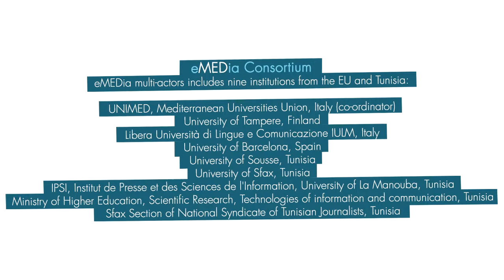An interview with Javier Guallar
On this interview Javier Guallar from the Universitat de Barcelona gives his view on digital journalism education and theory and practice in journalism Studies. “It is crucial to teach how to use social media as professional tools as they guarantee interaction with audienc,” he says. Collaborating with local media should be essential in the journalist education process and should be included in university programs.
This interviews is part of the eMEDia project, an institutional cooperation project co-funded by an European Commission grant under the Tempus IV programme between December 1, 2013 and 30 November 2016.